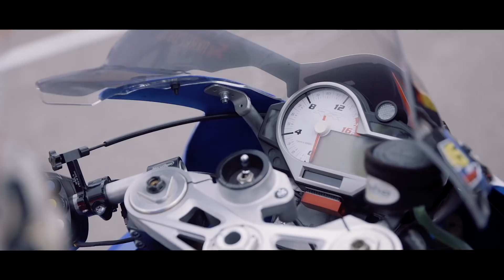Imatranajo IRRC 2019 Trailer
Imatranajo IRRC 2019 is organized on June 14-16. In three years Imatra has grown to be the biggest road racing event in Nordic countries. Surrounded by beautiful scenery, close to the center of the town, Imatra is an unforgettable experience. For more information and tickets visit Imatranajo.fi and follow Imatranajo